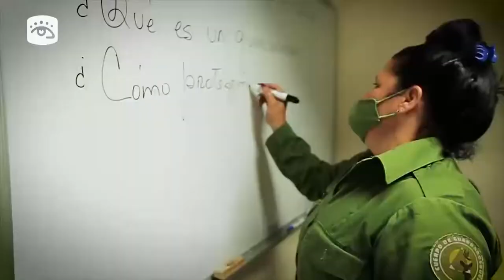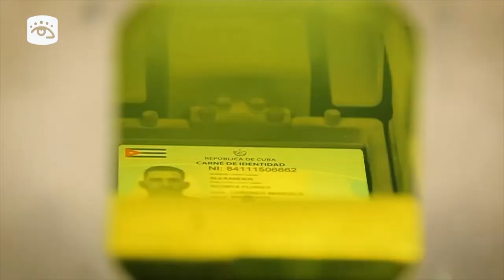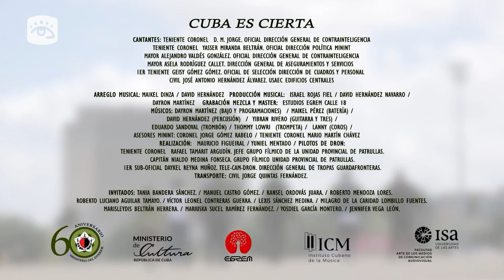Cuba -Aniversario 60 del Ministerio del Interior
Aniversario 60 del Ministerio del Interior